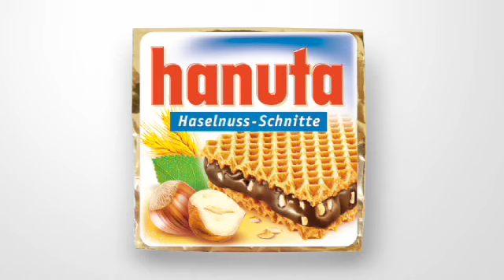Hanuta - Tv Spot - Dogsitterin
Hanuta Imagefilm - Dogsitterin